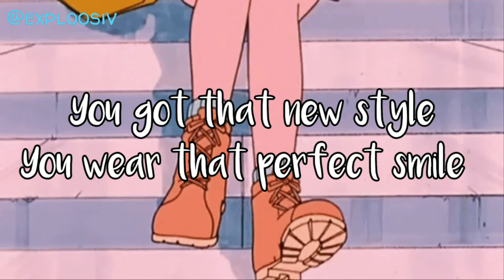Sundial - Your Text / Lyrical Edit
Song is from Sundial